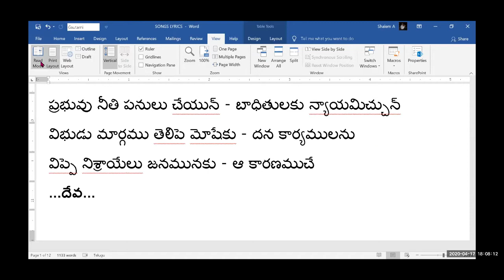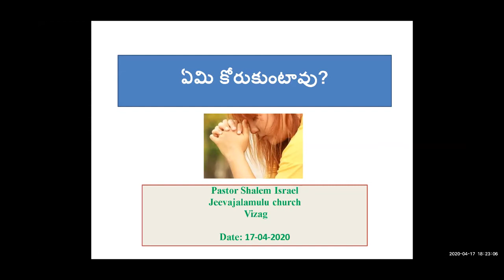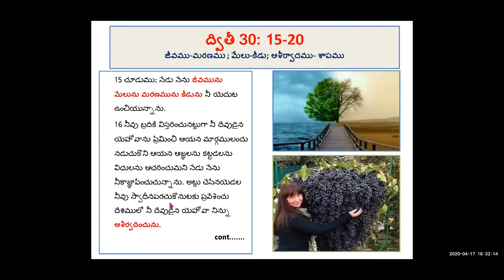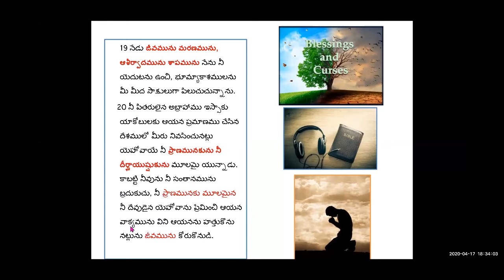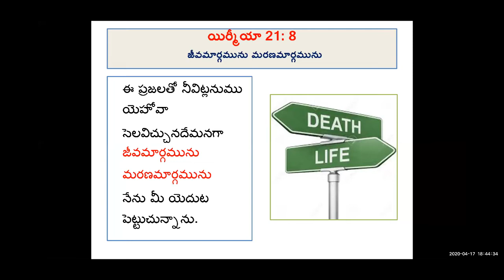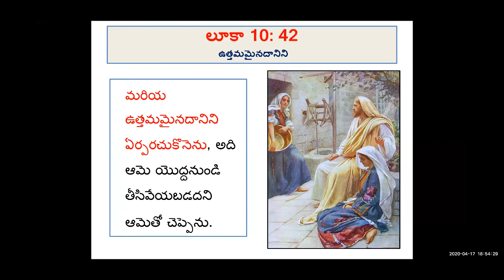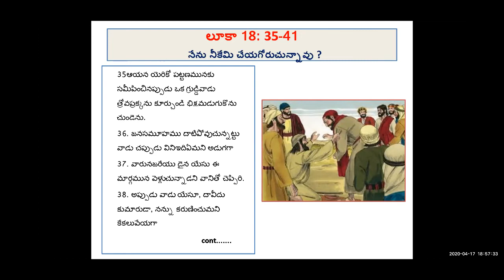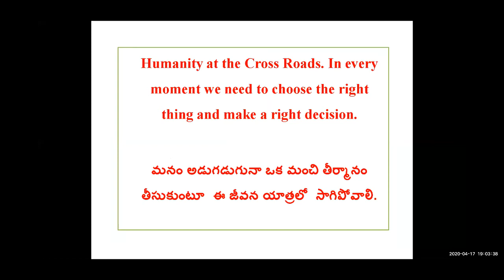17-4-2020 ఏమి కోరుకుంటావు zoom mtng - Pastor Shalem Israel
*ఏమి కోరుకుంటావు?*

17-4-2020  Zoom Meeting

_*ద్వితీ 30:15-20 – జీవము-మరణము ;   మేలు-కీడు ;   ఆశీర్వాదము- శాపము*_
చూడుము; నేడు నేను *జీవమును మేలును మరణమును కీడును* నీ యెదుట ఉంచియున్నాను. 16నీవు బ్రదికి విస్తరించునట్లుగా నీ దేవుడైన యెహోవాను ప్రేమించి  ఆయన మార్గములందు నడుచుకొని ఆయన ఆజ్ఞలను కట్టడలను విధులను ఆచరించుమని నేడు నేను నీకాజ్ఞాపించు చున్నాను. అట్లు చేసిన యెడల నీవు స్వాధీనపరచుకొనుటకు ప్రవేశించు దేశములో నీ దేవుడైన యెహోవా నిన్ను *ఆశీర్వదించును*. 17అయితే నీ హృదయము తిరిగిపోయి, నీవు విననొల్లక యీడ్వబడినవాడవై అన్యదేవతలకు నమస్కరించి పూజించిన యెడల 18మీరు నిశ్చయముగా నశించిపోవుదురనియు, స్వాధీనపరచుకొనుటకు యొర్దానును దాటపోవుచున్న దేశములో మీరు అనేకదినములు ఉండరనియు నేడు నేను నీకు తెలియజెప్పుచున్నాను. 19నేడు *జీవమును మరణమును, ఆశీర్వాదమును శాపమును* నేను నీ యెదుటను ఉంచి, భూమ్యాకాశములను మీ  మీద సాక్షులుగా పిలుచుచున్నాను. 20నీ పితరులైన అబ్రాహాము ఇస్సాకు యాకోబులకు ఆయన ప్రమాణము చేసిన దేశములో మీరు నివసించునట్లు యెహోవాయే నీ *ప్రాణమునకును నీ దీర్ఘాయుష్షుకును* మూలమై యున్నాడు. కాబట్టి నీవును నీ సంతానమును బ్రదుకుచు, నీ *ప్రాణమునకు మూలమైన* నీ దేవుడైన యెహోవాను ప్రేమించి ఆయన వాక్యమును విని ఆయనను హత్తుకొనునట్లును *జీవమును* కోరుకొనుడి.

_*యిర్మీయా 21:8 జీవ మార్గమును మరణ మార్గమును*_ ...
ఈ ప్రజలతో నీవిట్లనుము. -యెహోవా సెలవిచ్చునదేమనగా *జీవ మార్గమును మరణ మార్గమును* నేను మీ యెదుట పెట్టుచున్నాను.

_*లూకా 10:42 ఉత్తమమైనదానిని*_ ...
మరియ *ఉత్తమమైనదానిని* ఏర్పరచుకొనెను, అది ఆమె యొద్ద నుండి తీసివేయబడదని  ఆమెతో చెప్పెను.

_*లూకా 18:35-41 నేను నీకేమి చేయ గోరుచున్నావు?*_
ఆయన యెరికో పట్టణమునకు సమీపించినప్పుడు ఒక గ్రుడ్డివాడు త్రోవ ప్రక్కను కూర్చుండి భిక్షమడుగుకొను చుండెను. 36జనసమూహము దాటిపోవుచున్నట్టు వాడు  చప్పుడు విని -ఇది ఏమని అడుగగా 37వారు నజరేయుడైన యేసు ఈ మార్గమున వెళ్లుచున్నాడని వానితో చెప్పిరి. 38అప్పుడు వాడు -యేసూ, దావీదు కుమారుడా, నన్ను కరుణించుమని కేకలువేయగా 39ఊరకుండుమని ముందర నడుచుచుండినవారు వానిని గద్దించిరి గాని, వాడు మరి ఎక్కువగా -దావీదు కుమారుడా, నన్ను కరుణించుమని కేకలువేసెను. 40అంతట యేసు నిలిచి, వానిని తన యొద్దకు తీసికొని రమ్మనెను. 41వాడు దగ్గరకు వచ్చినప్పుడు ఆయన -*నేను నీకేమి చేయ గోరుచున్నావని* అడుగగా, వాడు -ప్రభువా, చూపు పొందగోరుచున్నాననెను.

Humanity at the Cross Roads. In every moment we need to choose the right thing and make a right decision. మనం అడుగడుగునా ఒక మంచి తీర్మానం తీసుకుంటూ ఈ జీవన యాత్రలో సాగిపోవాలి.
End